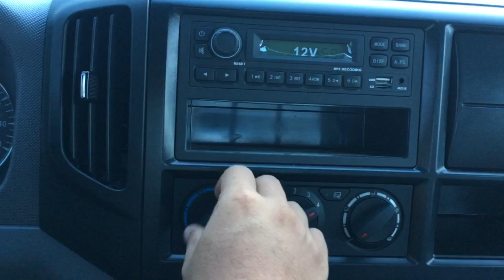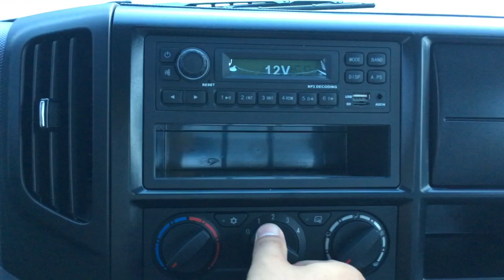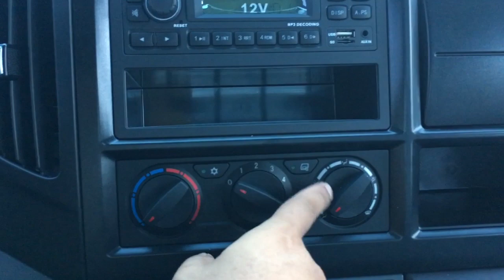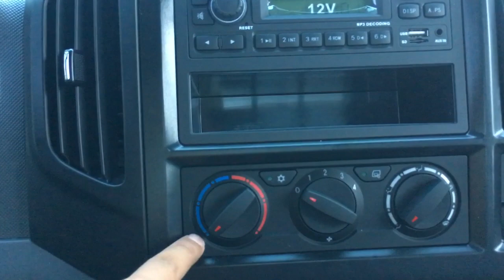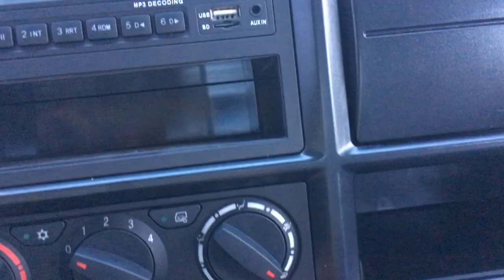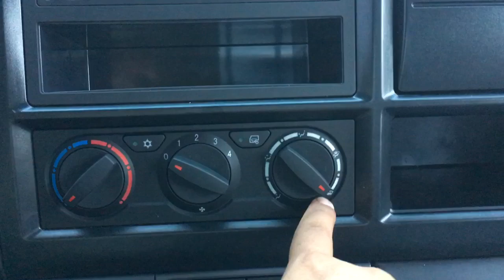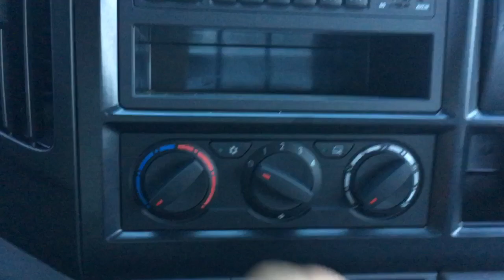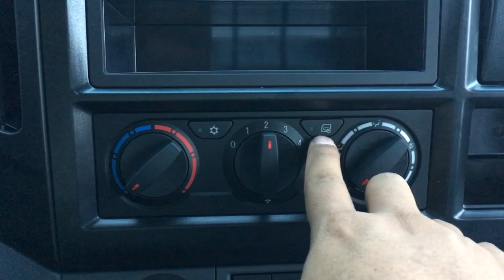Hướng Dẫn Sử Dụng Điều Hòa Xe Tải - Khi nào lấy gió trong - gió ngoài?